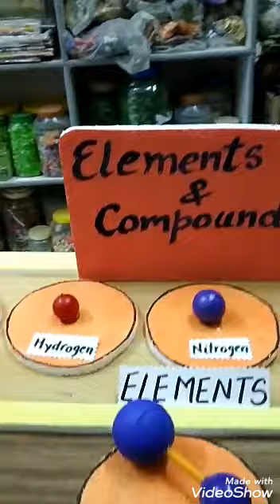Element and compound science project for school students